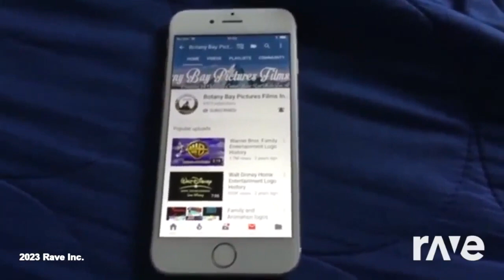I HAVE HERE